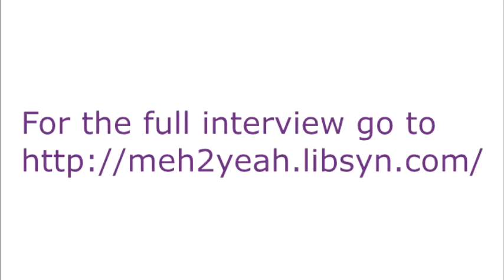ChristelCrawford meh2YEAH Pro-File Aug 28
Most people feel their choices are limited when you make life choices - when you marry, when you run a business, when you have kids.  My guest this week, Christel Crawford, says this is backwards, and that's the secret of her success.